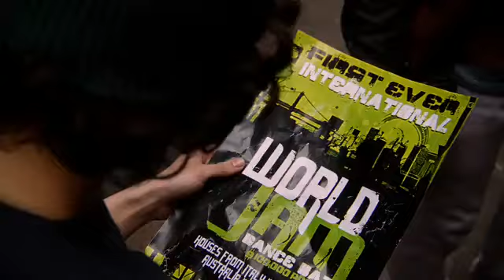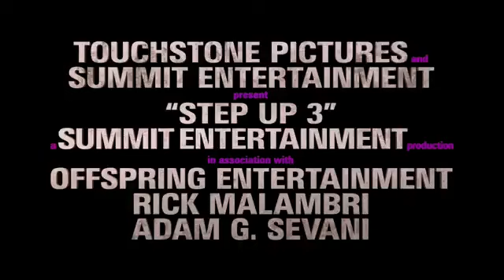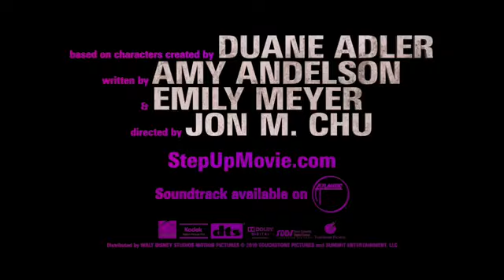Phim 3D Hay [ Sted Up 3D ]